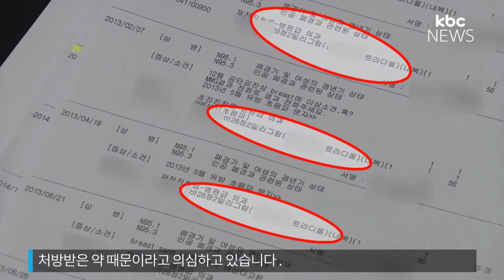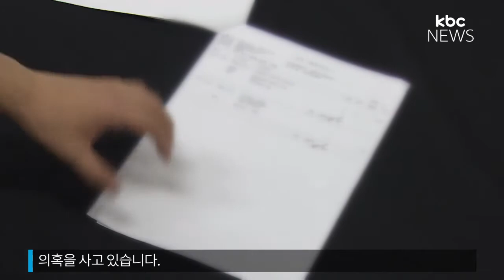진료기록 제멋대로 병원 파문 확산